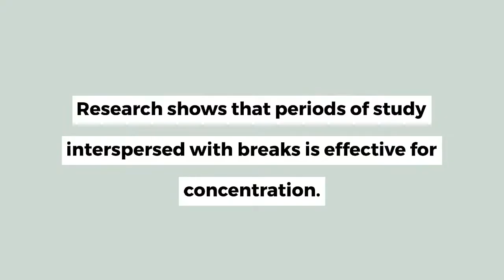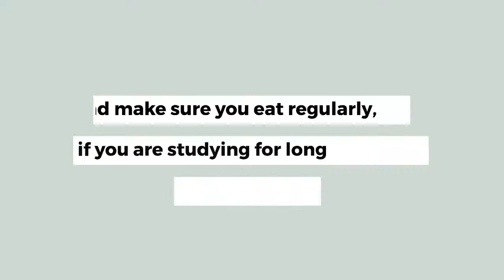Moore Minute: Wellbeing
It only takes a minute to think about your wellbeing - a vital part of your study toolkit.